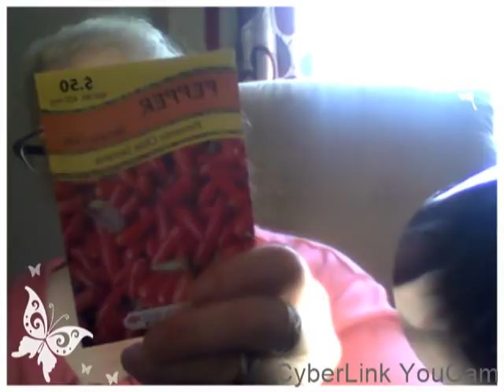SO EXCITED ABOUT NEW ART POSSIBLITIES ~ APRIL 7 2018 SATURDAY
We are now on our 13th state which is RHODE ISLAND for "Hats For 50 States".

I am a artist and craftier living in Florida but was born and raised in Wyoming. We moved to Florida over a year ago to enjoy a happier and healthier life. I decided that I wanted to help spread some love throughout the United States and started "Hats for 50 States". I loom knit stocking caps/hats and each month a new state organization receives my hats to give to those that need them. To let them know that people do still care. I am happy to accept any type of knitted, crocheted, or loom knitted items made from you. Thank you again to everyone who donates any amount of type of yarn, or hats. Together we are all making a difference.

We are now on our 12th state which is Ohio for "Hats For 50 States".

1st state was Washington. Socks and Soups
2nd state was Arizona. Flagstaff Shelter Services
3rd state was Alaska AWAIC Abused Women's Aid In Crisis
4th state was Idaho .Aid for Friends
5th state was Montana .Mountain Home Montana
6th state was Maine. Preble Street Org. in Portland Maine
7th state was Oklahoma. City Rescue Mission in Oklahoma City, OK
8th state was Michigan .- Human Arc in Lansing, Michigan
9th state was Texas Family Gateway Center, Dallas TX
10th state was Wyoming .Rescue Mission, Casper Wy
11th state was Alabama .FIRST LIGHT, BIRMINGHAM, AL
12th state was Ohio Open Arms
13th state is Rhode Island

NEW ADDRESS IS:
Theresa Heide

Fun-loving couple who moved here to Florida after living in Wyoming for most of our lives. We lived full time in a RV park in a RV for 21 months. Now we are moving into a nice mobile home, and feel so very blessed.l Keeping it real just like if you were sitting here with me. Please join me, have some tea or coffee.